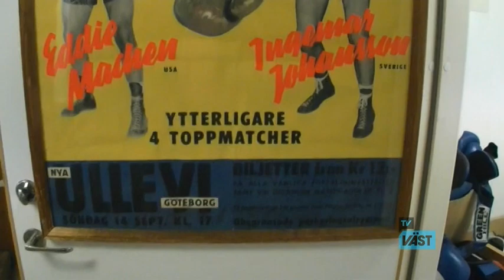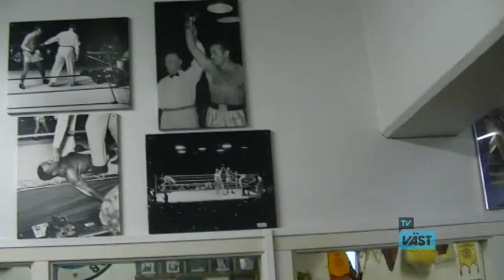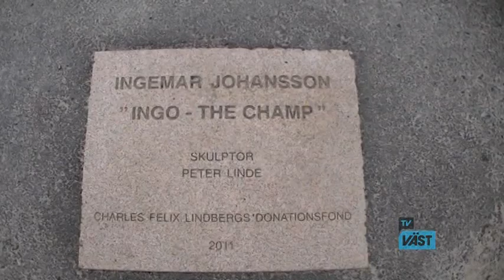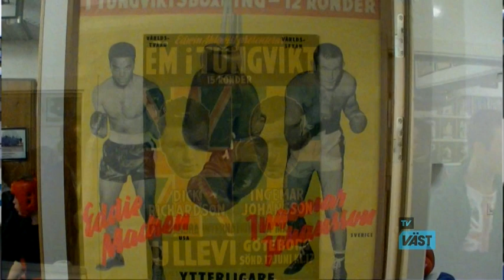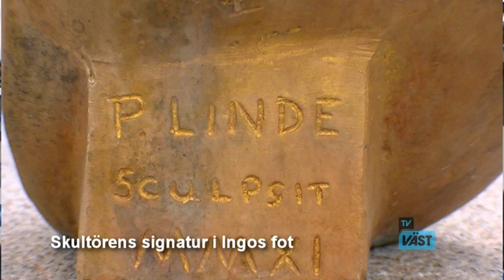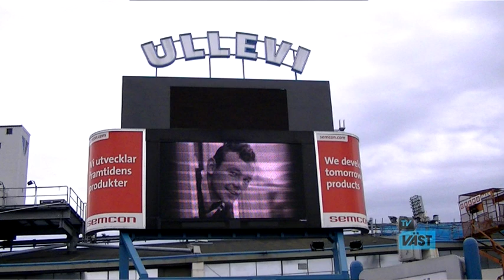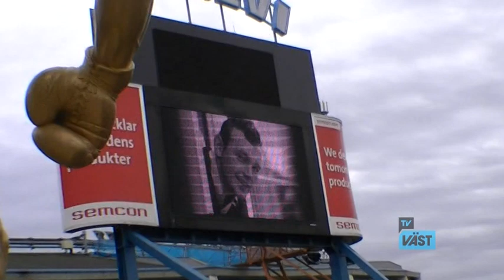INGO-statyn invigd utanför Nya Ullevi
INGO - Ingemar Johansson - a Champ always a Champ - blev världsmästare i boxningens tungvikt 26 juni 1959 då han slog ut Floyd Patterson. Nu står INGO staty utanför Nya Ullevi. Konstnären som gjort statyn är Peter Linde, som även gjort Karin Boyestatyn utanför stadsbiblioteket. Gjutningen är gjord av Bergmans bronsgjuteri. De har bl.a. även gjort de fina lyktstolparna runt Gustav Adolfs Torg.
Redbergslids boxningsklubbs ordförande Pelle Löfving invigningstalar tillsammans med Thomas Martinsson (mp), Anna Johansson (s), Olof Johansson (fd ordf i RBK). Bland deltagarna finns ett triettiotal av Ingemars släktingar bla. Maria Gregner, Eddie Henriksson.
Inspelat av Peter Jonsvik för TV VÄST.